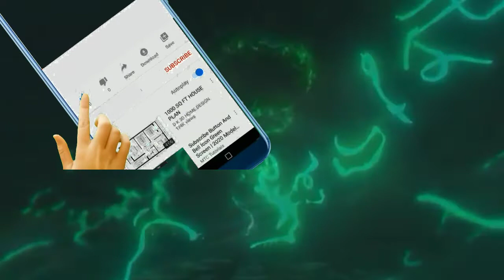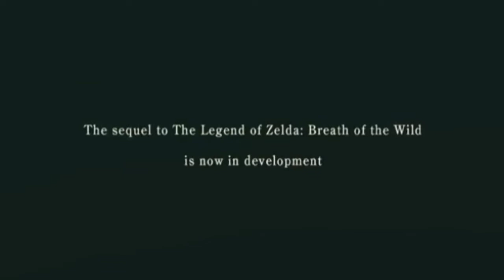Theory: Is Link A Villain In Breath of the Wild 2?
Can Link Be a villain in BOTW2?

TNT Big Show! is run by a brother and sister who love arts and entertainment. We like to report on legitimate content and not clickbait.

Michelle Lynn Tackett loves reading, playing video games, anime, and vintage movies. Michelle does articles for Miketendo64 and Zelda Universe. Michelle loves RPGs, especially JRPGs. Has watched hundreds of TV shows and thousands of movies.